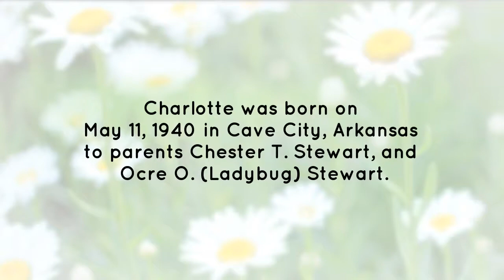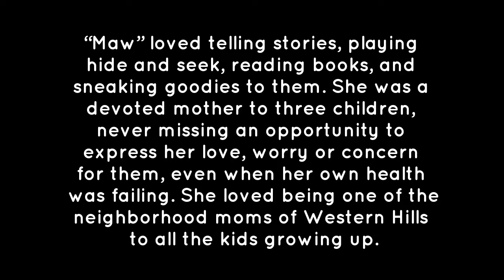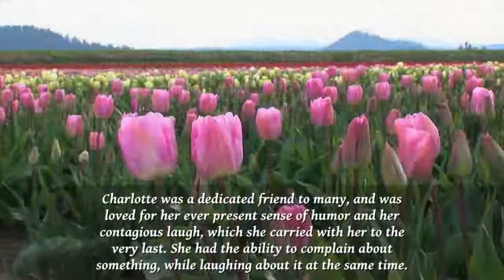Charlotte Ann Johnson